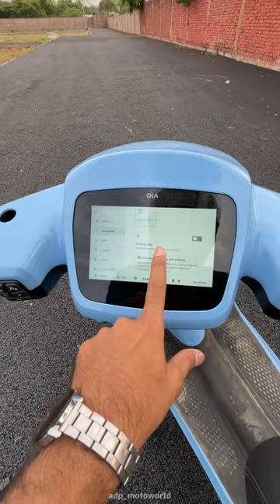OMG😍 Ola S1 ka Music Itna Acha hai | Ola S1 Music System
About me:
Hi, Myself Akash Pandey
From Hardoi U.p (UP30)